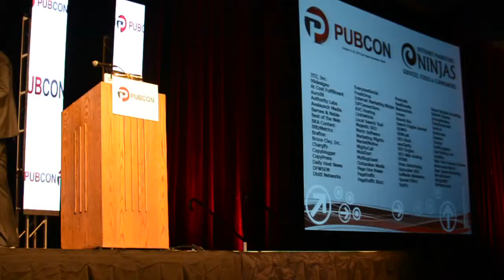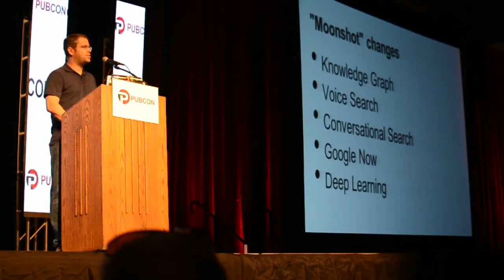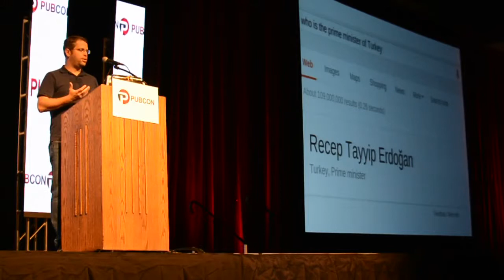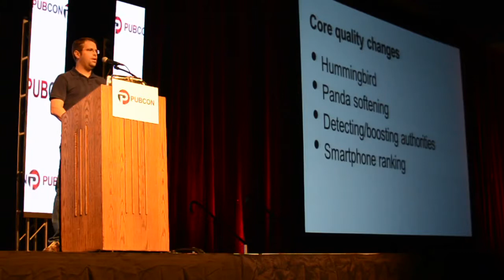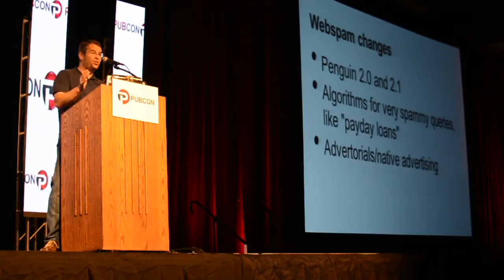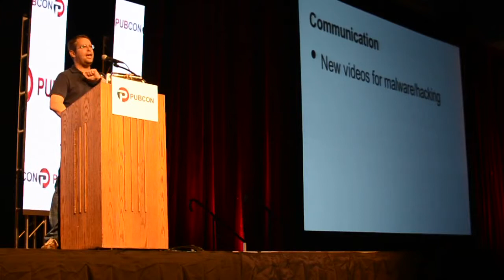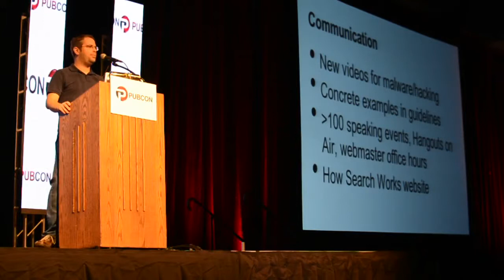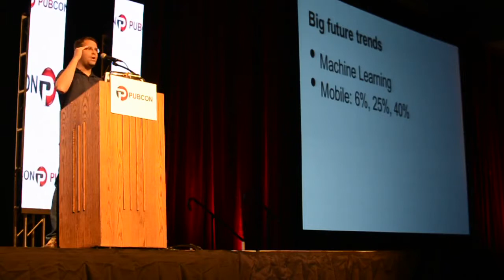SEO-Matt Cutts: at PubCon 2013 Las Vegas on SEO, Hummingbird and More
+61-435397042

Matt Cutts: at PubCon 2013 Las Vegas on SEO, Hummingbird and More